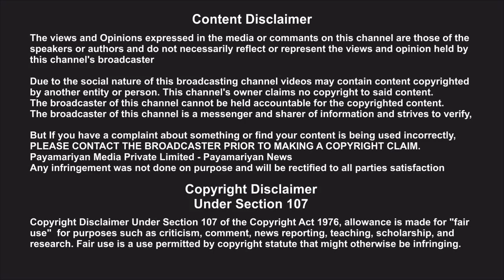வாக்கி டாக்கியில் அலறவிட்ட தாம்பரம் கமிஷ்னர் ரவி எல்லாரையும் கூண்டோடு தூக்கி மாத்திடுவேன்